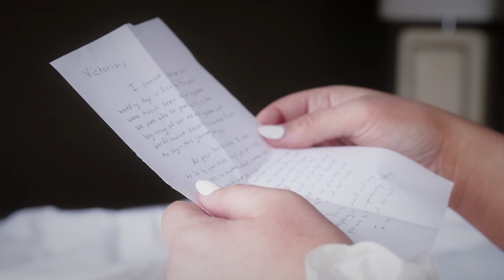Tori & Scott's | Wedding Trailer